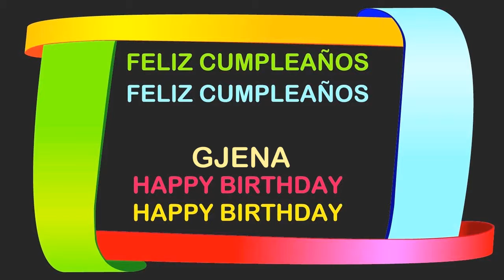Gjena Birthday Postcards & Postales